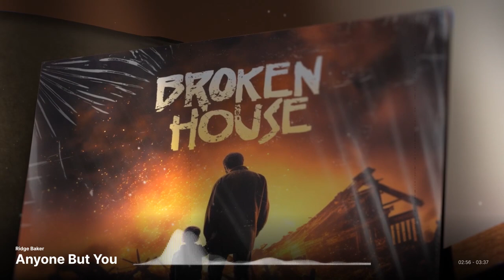Ridge Baker - Anyone But You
Stream the new album in its entirety on Spotify here

Credits
Lyrics by Ridge Baker
Produced By PALE1080
Mixed & Mastered By Matt PFV